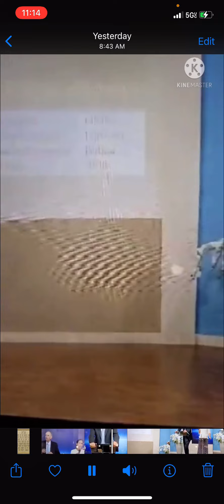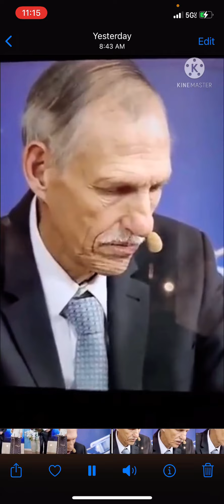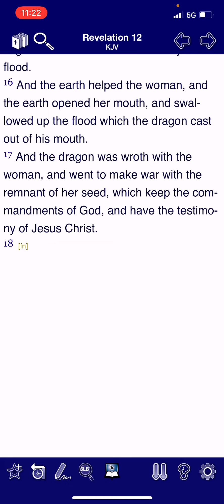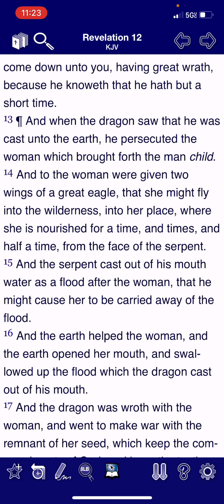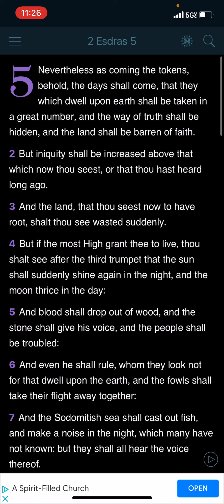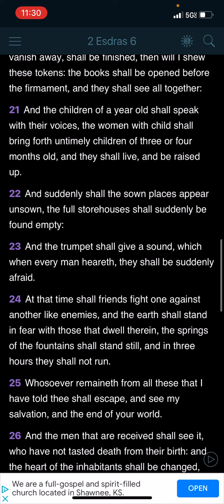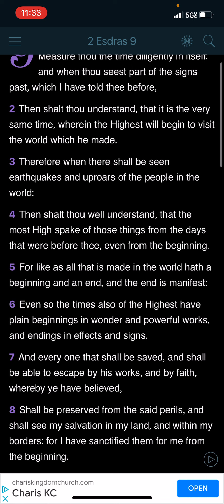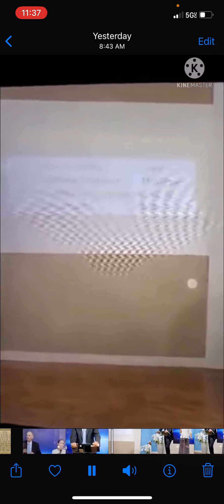From the devils mouth great wrath will commence